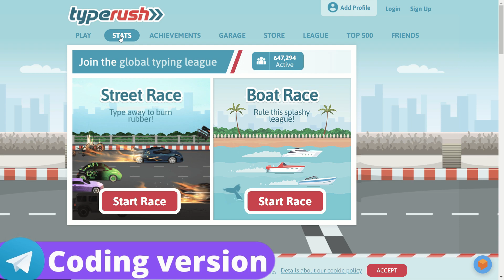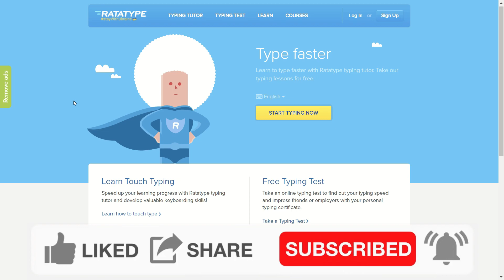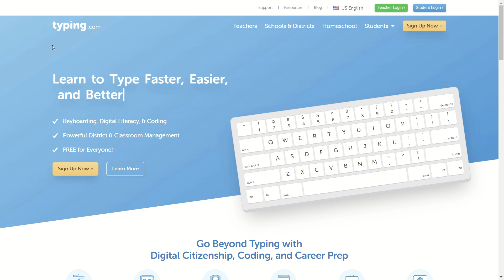Top 5 Best Typing Websites 2023 | Learn Typing Quick and Easy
Sharing, 5 Best Typing Websites in 2022. These Typing Websites will help you to Learn Typing Quickly and Easily without taking your lots of time. All the websites are Completly FREE to use in any scenario. If you are interested to Improve your Typing Speed. Then it's highly recommended to use these Free Typing Websites. Learning Typing becomes a necessity for everyone because people these days using their computers to do their office work. Fast Typing Speed is the thing which can save your time and efforts. So you should Improve your Typing Speed and it will make your work more productive. There are many ways to Increase Typing Speed such as do Typing Practice on Free Online Typing Websites. Where, if you are a beginner you can Learn Typing from scratch or if you have medium level then you can more work on your existing skills to make them perfect. So this video will show you some Best Typing Websites which can help you in Fast Typing on a Keyboard